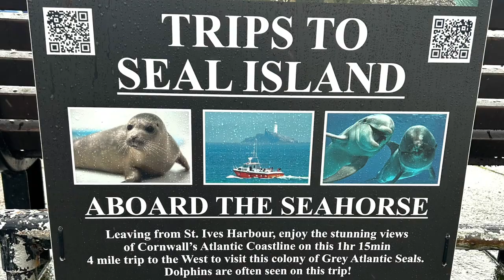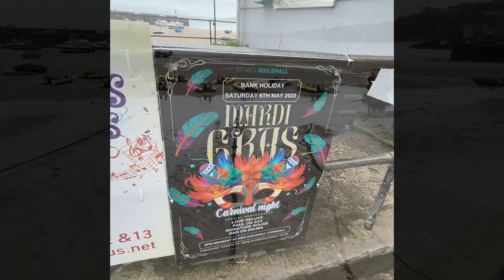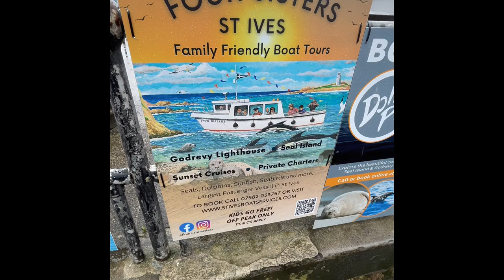seasideMARK wet day in St Ives Dee lads 1